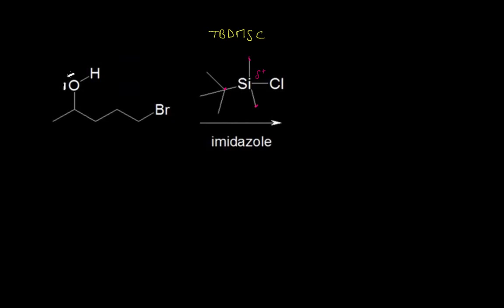Protection de la fonction alcool